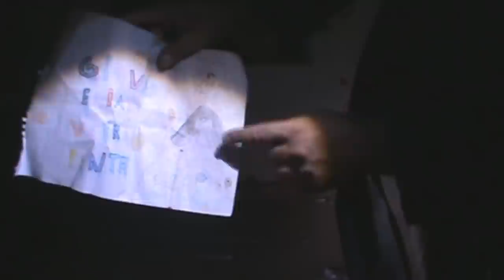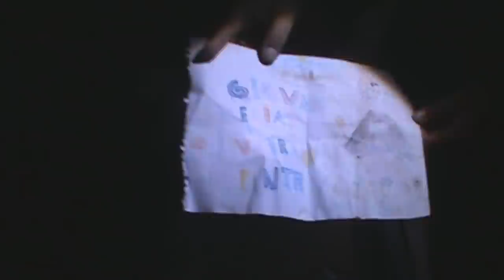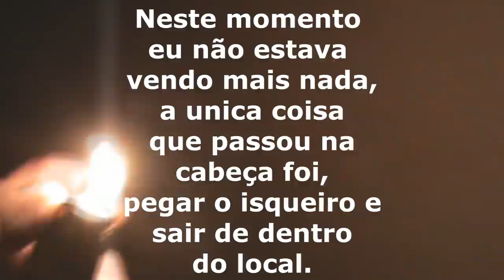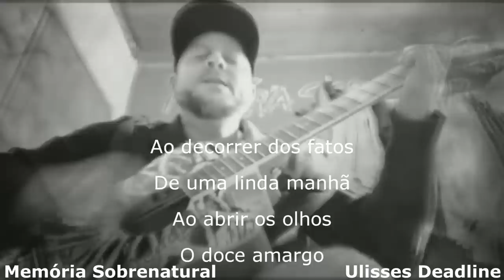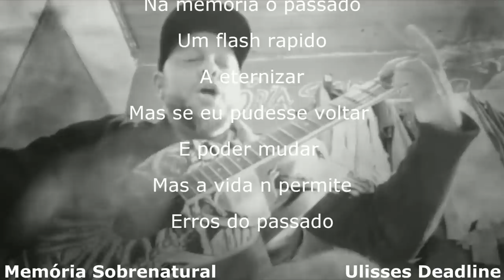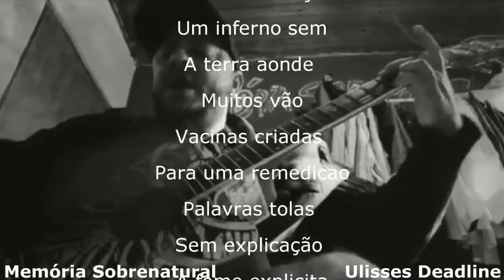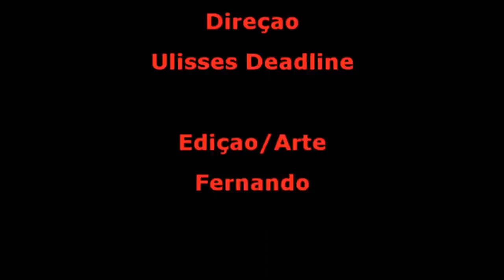DeadLine em: Invocação do Mal ((. Sixteen. ))Memória Sobrenatural